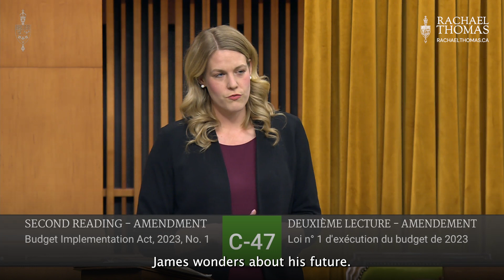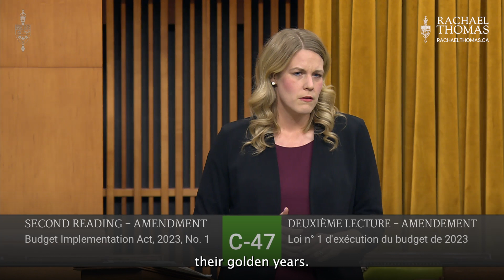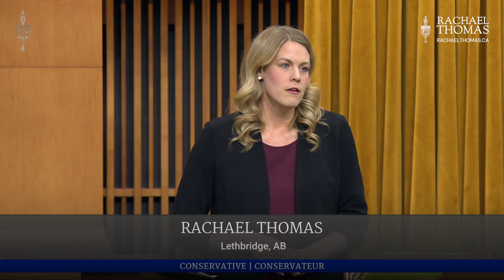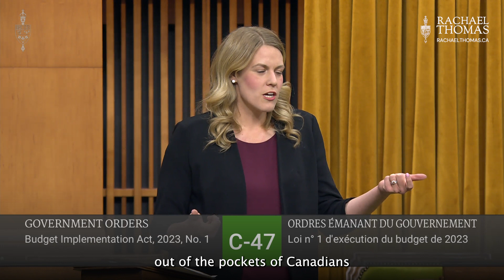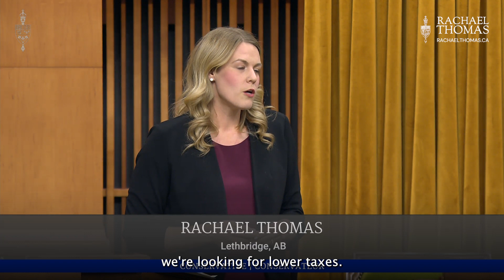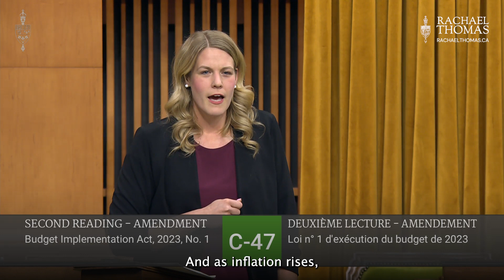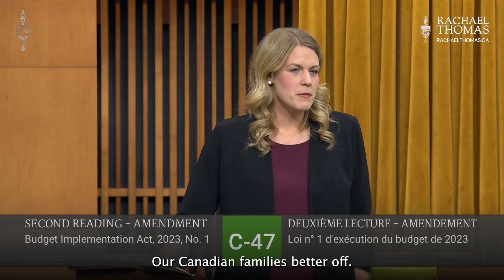Budget 2023 Punishes Hardworking Canadians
A budget is more than just numbers on a page, it's about the people who make up our country. Yet Budget 2023 doesn't prioritize Canadians, it punishes them with record high taxes and inflationary deficits.

Canada must work for people who’ve done the work.

If you have questions, concerns, or if you require assistance with a federal agency, please contact my office directly